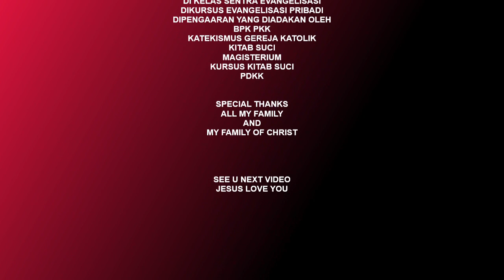✝️HALLOWEEN BOLEHKAH DIRAYAKAN❓❓❓‼️‼️ (#197)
Shallom,
Memasuki Akhir bulan Oktober biasanya akan dirayakan hari raya Halloween terutama dalam budaya barat, apakah perayaan Halloween boleh dirayakan oleh umat Katolik???

MARI KITA SIMAK SAMPAI HABIS AGAR TIDAK TERJADI KESALAHAN DALAM PEMAHAMAN...

LEGION OF JESUS
MEMBERITAKAN KABAR BAIK BAGI SEMUA ORANG